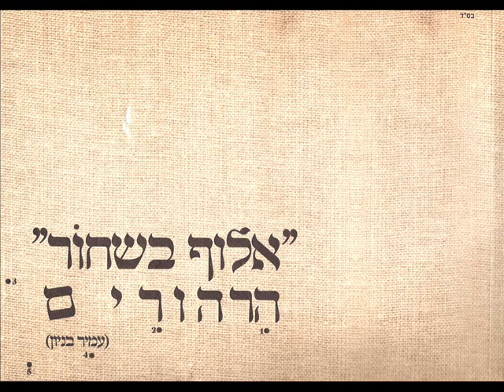עמיר בניון יכול להיות Amir Benayoun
מתוך האלבום "הרהורים" (2007).